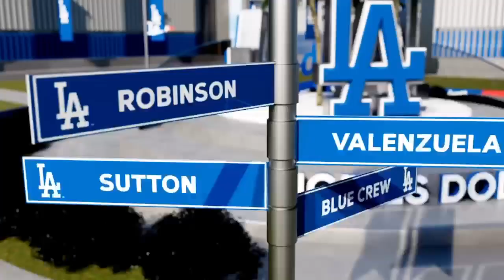MLB 23 The Show Colorado at LA Dodgers Game 1